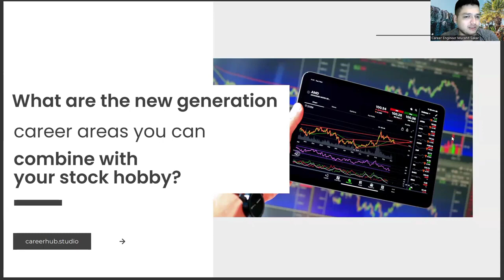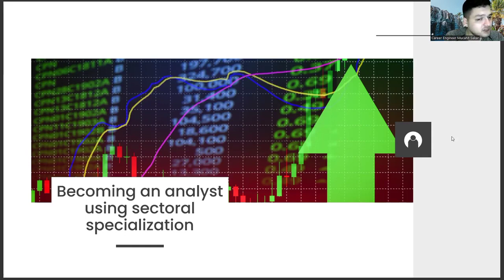How to Combine Your Architecture Diploma with Your Hobby of the Stock Exchange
midjourney architecture,
how to kiss from the movie architecture 101,
hdfs architecture in hadoop,
ai architecture,
cache memory in computer architecture,
umts architecture,
architecture 101 kiss,
gprs architecture in mobile computing,
register transfer language in computer architecture,
virtual memory in computer architecture,
nist cloud computing reference architecture,
memory hierarchy in computer architecture,
shift micro operations in computer architecture,
gprs architecture,
clean architecture c#,
computer architecture,
architecture design,
architecture tutorial,
house architecture,
system architecture,
computer organization,
architecture software,
computer architecture and organization,
architecture drawing,
data architecture,
architecture engineering,
architecture course,
what is architecture,
architecture model,
microprocessor architecture,
microprocessor,
revit architecture,
clean architecture,
autocad,
autocad architecture,
architecture student,
interior architecture,
architect,
architecture school,
cloud architecture,
brutalism architecture,
transformer architecture,
mach architecture,
googie architecture,
dbms architecture,
flutter clean architecture,
addressing modes in computer architecture,
dma in computer architecture,
bert architecture,
post modern architecture,
ddd architecture,
clean architecture c#,
architecture design,
what is architecture,
computer architecture,
architecture meaning,
architecture art,
best architecture,
architect,
system architecture,
data architecture,
software architecture,
architecture diagram,
architectural,
landscape architecture,
application architecture,
network architecture,
cloud architecture,
lego architecture,
modern architecture,
interior architecture,
lego,
architecture jobs,
types of architecture,
aws architecture,
clean architecture,
architecture course,
midjourney architecture,
ai architecture,
umts architecture,
architecture 101 kiss,
gprs architecture,
clean architecture c#,
registers in computer architecture,
computer architecture,
architecture design,
architecture tutorial,
house architecture,
system architecture,
computer organization,
architecture software,
architecture drawing,
data architecture15
more_vert
architecture engineering,
architecture course,
what is architecture,
architecture model,
microprocessor architecture,
microprocessor,
revit architecture,
clean architecture,
autocad,
autocad architecture,
architecture student,
interior architecture,
architect,
architecture school,
cloud architecture,

midjourney architecture,
ai architecture,
umts architecture,
architecture 101 kiss,
gprs architecture,
clean architecture c#,
computer architecture,
architecture design,
architecture tutorial,
house architecture,
system architecture,
computer organization,
architecture software,
architecture drawing,
data architecture,
architecture engineering,
architecture course,
what is architecture,
architecture model,
microprocessor architecture,
microprocessor,
revit architecture,
clean architecture,
autocad,
autocad architecture,
architecture student,
interior architecture,
architect,
architecture school,
cloud architecture,
brutalism architecture,
transformer architecture,
mach architecture,
googie architecture,
dbms architecture,
flutter clean architecture,
bert architecture,
post modern architecture,
ddd architecture,
clean architecture c#,
architecture design,
what is architecture,
computer architecture,
architecture meaning,
architecture art,
best architecture,
architect,
system architecture,
data architecture,
software architecture,
architecture diagram,
architectural,
landscape architecture,
application architecture,
network architecture,
cloud architecture,
lego architecture,
modern architecture,
interior architecture,
lego,
architecture jobs,
types of architecture,
aws architecture,
clean architecture,
architecture course,
midjourney architecture,